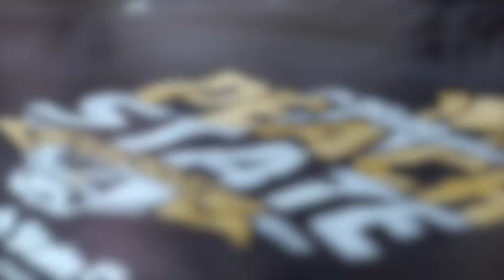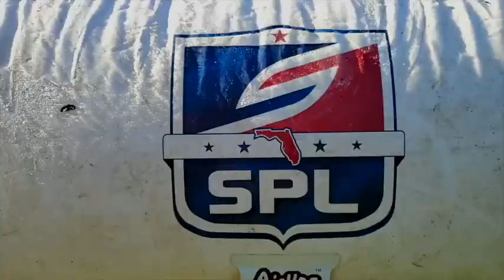2020 SPL Peach State Classic Highlight | Social Paintball League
The 2020 SPL Peach State Classic was a cold one at Big Indian Paintball in Perry, GA. As always we’d like to thank every player, every team, every family, every referee, every staff member, every media member, everyone from the fields, every vendor, and every sponsor for showing support. Everyone at the SPL is grateful for all of the support we receive! This league does not exist without any of you!